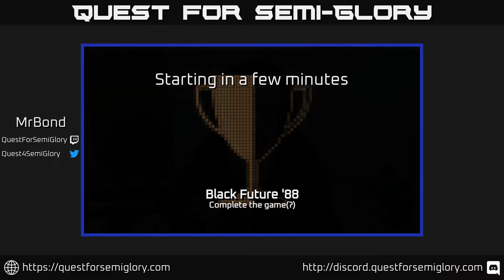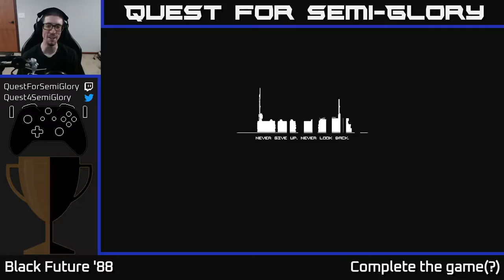Quest for Semi-Glory - Black Future '88, Session 1